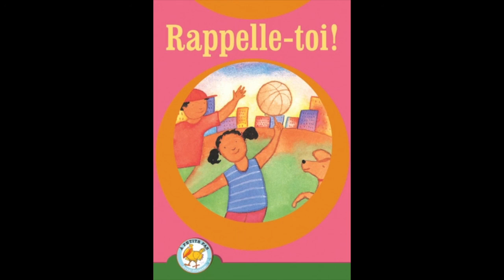Rappelle-toi!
Cette vidéo a été mise en ligne dans le but d'aider les élèves dans leur apprentissage du français.  Ils empruntent le livre de la classe et le lisent avec moi à la maison, pour associer la bonne prononciation aux mots écrits.